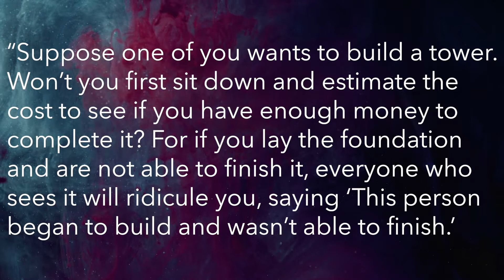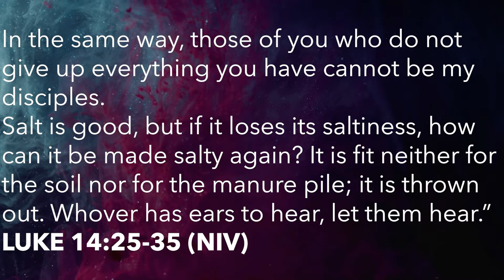Wednesday Weird: Strange Stories in the Bible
Have you ever read a passage in the Bible and thought, “That was strange!” Sometimes understanding what some of these passages mean can be a struggle. Join Pastor Jennie as she walks us through these challenging and strange scriptures! What did Jesus mean when he instructed us to hate our father and mother (Luke 14:26)? Check out this video to dive in deeper.